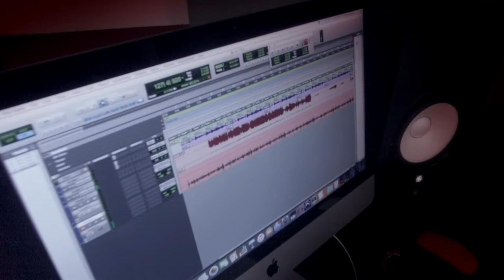Downtown Boxing Gym: Music Studio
There are talented young people at the Downtown Boxing Gym, some are gifted in surprising ways. 17-year-old Dorian taught himself to play piano by ear. He says he can learn any song in a matter of hours just by listening to the notes. He cannot read music.

When Grammy-winning music producer Jeff Bass and his wife, Julie, heard Dorian play and met some of the other students at the boxing gym, they were inspired to build a music studio with instruments, recording equipment and more. Click on the video player to watch and LISTEN.